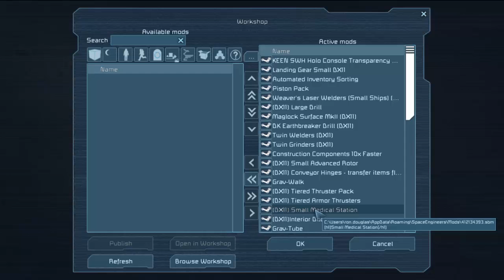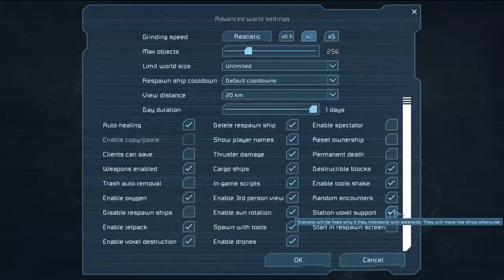Let's Play Space Engineers - Ep01 - Getting Started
Many have requested I check this game out.  In this first episode I talk about the options I used to create the world, and give a quick tutorial/overview of how to play.

Space Engineers is a voxel-based survival game.  It is chock full of automation, and even has mods.

I am using Direwolf20's modpack, found on the Steam Workshop

Intro: Labisch - Passion
Outro: DOCTOR VOX - Level Up